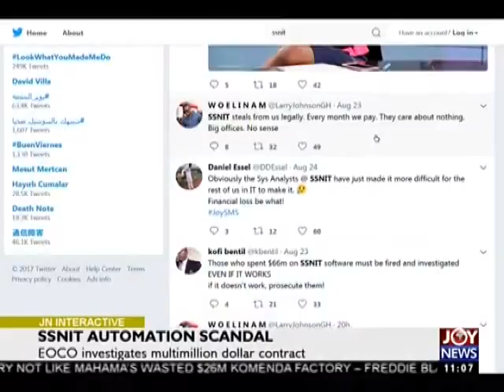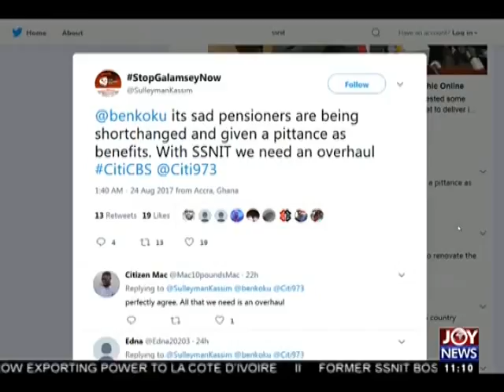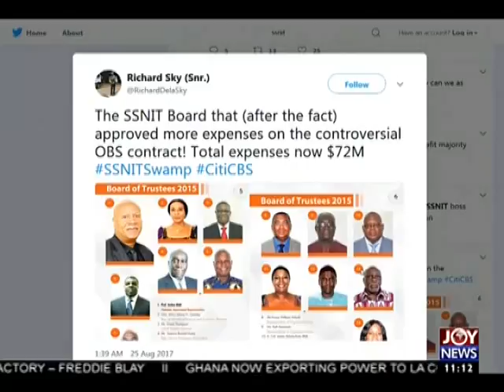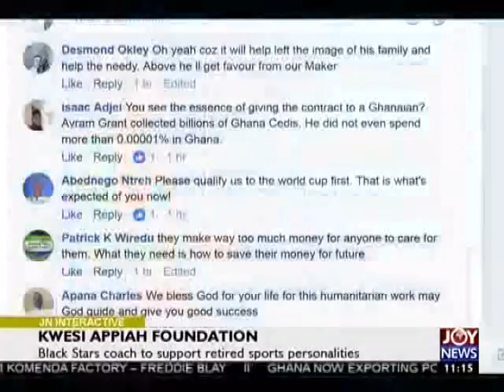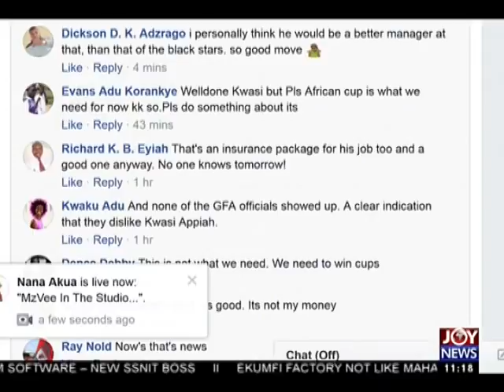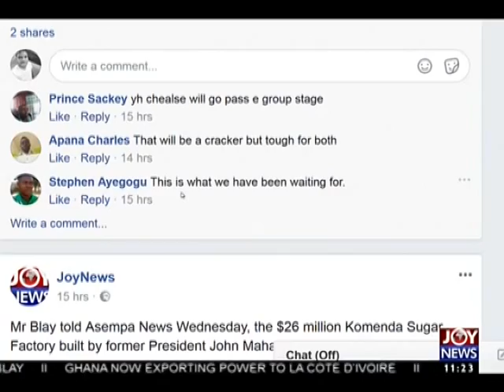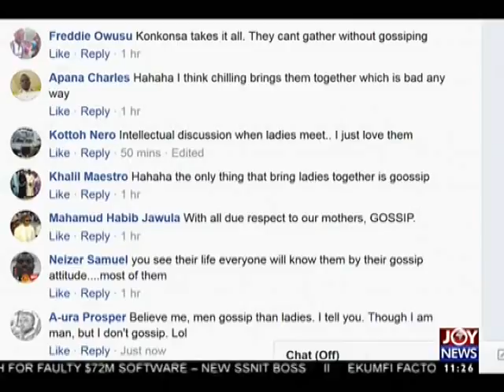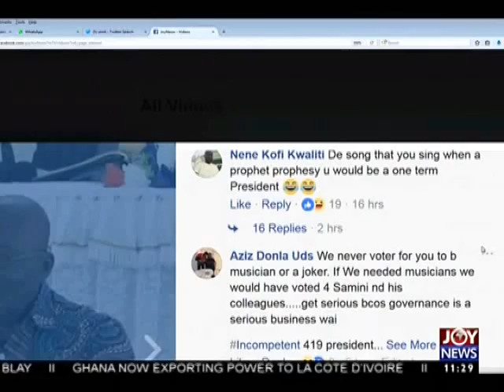SSNIT Automation Scandal - Joy News Interactive (25-8-17)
EOCO investigates multimillion dollar contract